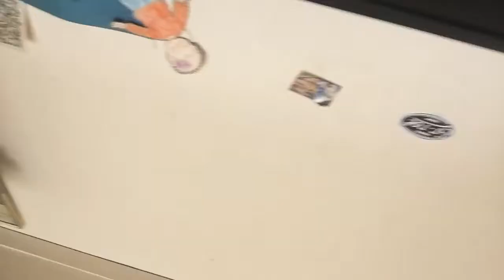Tussendoor vlog 3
Dodo games